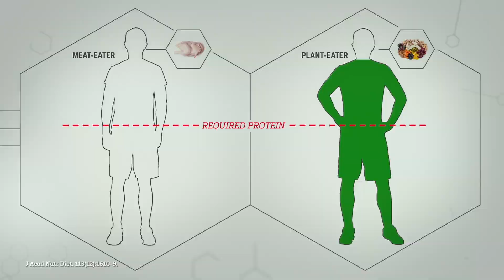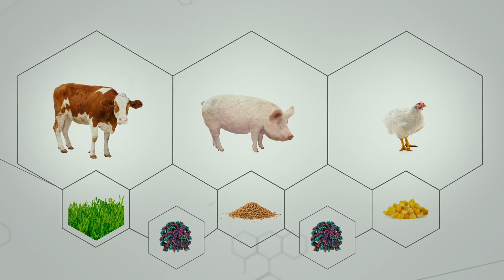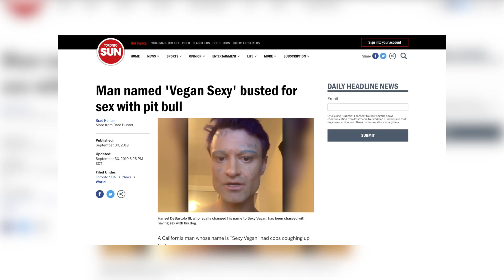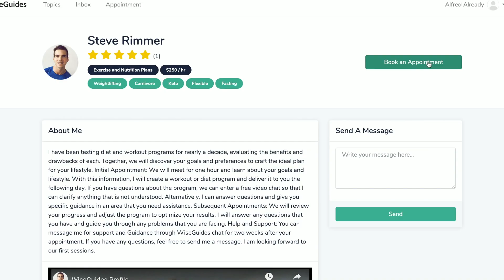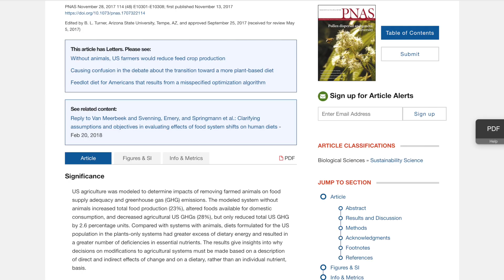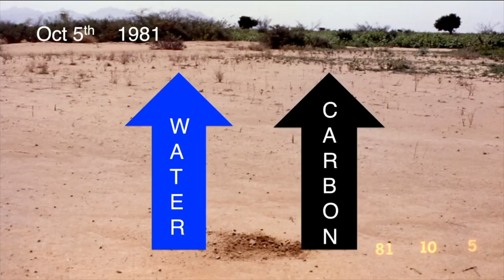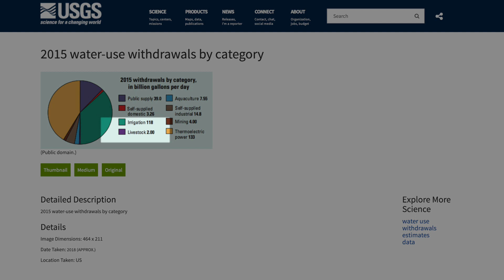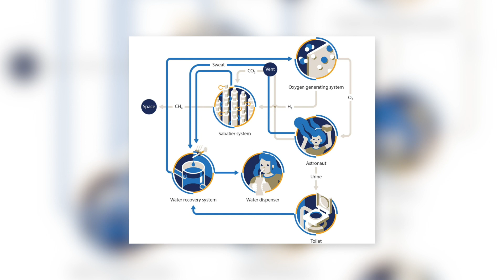Can Eating Meat Save the Environment?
Films like The Game Changers demonize animal agriculture for using too much land and water while destroying habitats and polluting the atmosphere. But is eating meat as bad for the environment as they make it sound? Or can we use livestock to improve the earth?